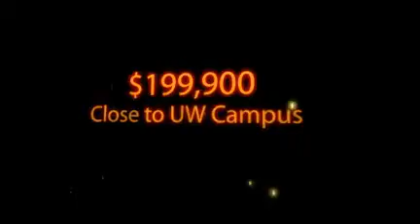Home for Sale - 1010 GIBBON STREET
Your choice!  2-unit two bedroom apartments OR 4 bedroom house!